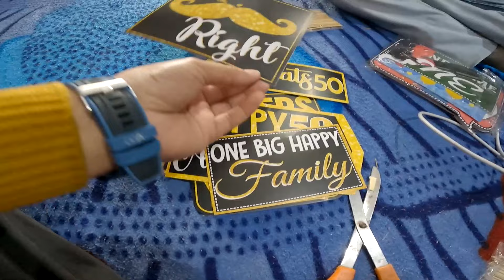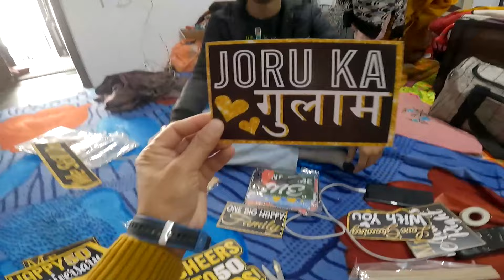50th Marriage Anniversary Celebration / Khushiyon Ka Din / Anniversary Vlog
50th Marriage Anniversary Celebration / Khushiyon Ka Din / Anniversary Vlog Himachal Se

MY PHONE -VIVO V25 pro👇

MIC - JBL👇

GORILLA POD👇

Follow Rajat Patial on your favourite Social media Channels

I LIVE IN HIMACHAL PRADESH. I LOVE TO VLOG AND ENTERTAIN PEOPLE.